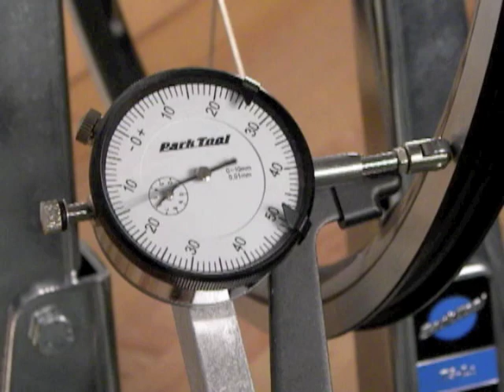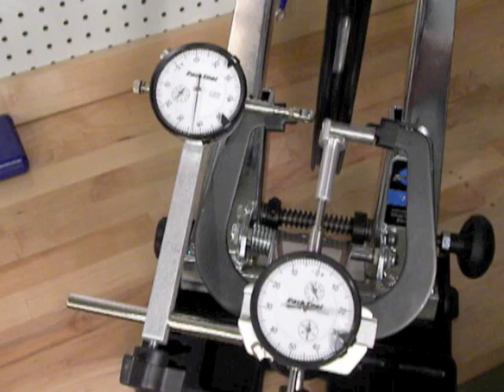TS-2Di Dial Indicator Gauge Set for Park Truing Stands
A dial indicator bracket and set that measures a wheel’s lateral and radial run-out to .01mm.

TS-2Di Features:
• Mounts easily to any TS-2 or TS-2.2 Truing Stand (with flat caliper plate)
• Enables user to set and follow tolerances for each wheel
• Includes two dials, mounting brackets and specially designed tips.

➤ Fix It:
Did you know that Park Tool is the #1 resource for bicycle repair education?

➤ About Park Tool:
Park Tool has been manufacturing bicycle specific tools since 1963. Based out of St. Paul Minnesota, we are the world's largest bicycle tool manufacturer. A long-term dedication to quality, innovation, and customer service has made Park Tool the first choice of professional and home bicycle mechanics around the world.